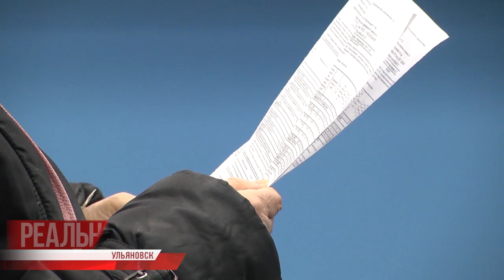Пять зон, пять операторов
Мусорная реформа целый год буксовала, а теперь потихоньку входит в ритм. Сначала разбирались с тарифом, потом делили  территорию, затем выслушивали претензии населения, хотя их и сейчас достаточно, но главное - весь 2019 выбирали пятого регионального оператора.

Шесть районов Ульяновской области с 1 января присоединились к уже действующей системе обращения с ТКО.